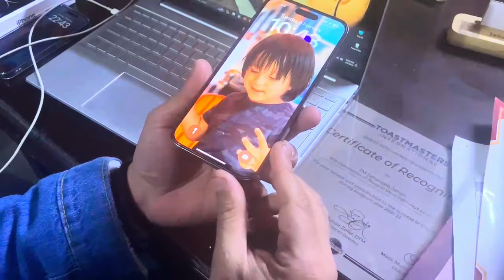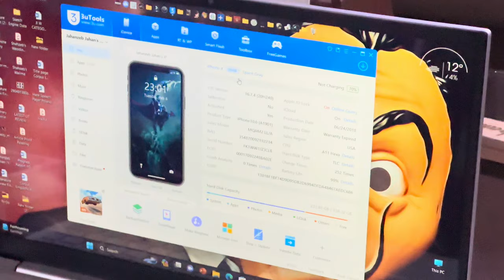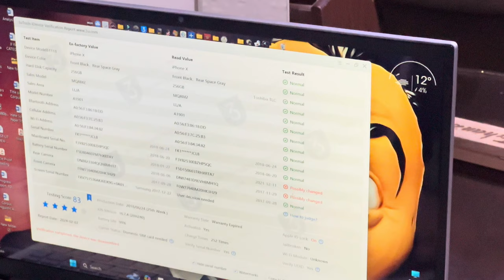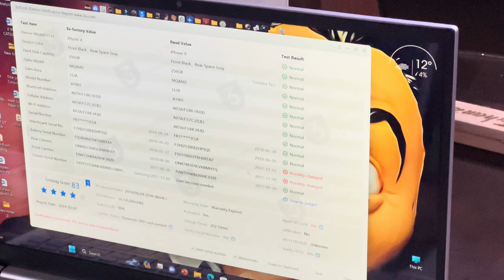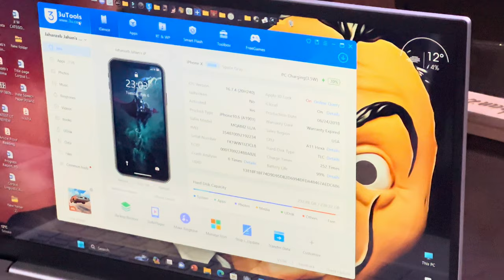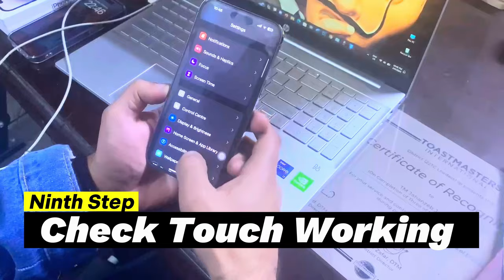How To Check Used iPhone Before Buying ? iphone usediphone #2024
Title: "Essential Guide: How to Check a Used iPhone Before Buying"

Description:

Thinking about buying a used iPhone? Make sure you know what to look for before making a decision! In this comprehensive guide, we'll walk you through the essential steps to ensure you're getting a good deal and a reliable device.

1. **Physical Inspection**: Start by examining the exterior of the iPhone for any signs of damage, scratches, or dents. Check the screen, buttons, and ports for functionality and any indications of wear and tear.

2. **IMEI/Serial Number Check**: Verify the device's IMEI or serial number to ensure it's not blacklisted or reported as stolen. You can do this by visiting websites like IMEI.info or using Apple's official support page.

3. **Activation Lock**: Make sure the iPhone isn't locked to someone else's iCloud account by checking the Activation Lock status. Go to Settings iCloud  Find My iPhone and ensure it's turned off.

4. **Battery Health**: Assess the battery health of the iPhone by going to Settings  Battery  Battery Health. Aim for a maximum capacity of at least 80% to ensure decent battery performance.

5. **Functional Testing**: Test all the essential functions of the iPhone, including calls, texts, Wi-Fi, Bluetooth, camera, speakers, and microphone.

6. **Software Check**: Check for any signs of software issues or anomalies by navigating through the settings and apps. Look out for unusual behavior or error messages.

By following these steps, you'll be equipped to make an informed decision when purchasing a used iPhone, ensuring you get a device that meets your needs and expectations. Happy shopping!

Social Media